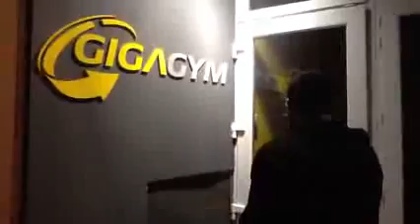Lorenzo B Fervent Berzerk Session YouTube